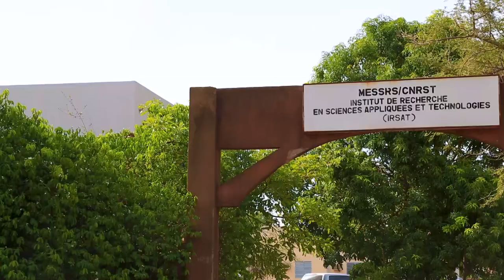L'initiative DeSIRA au Burkina Faso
Production : Union européenne, 2023